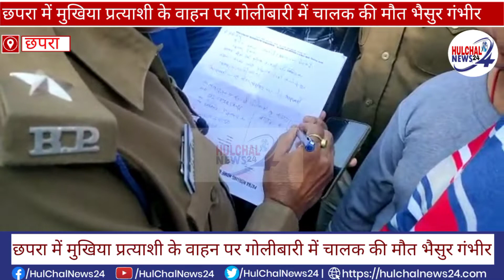छपरा में मुखिया प्रत्याशी के वाहन पर गोलीबारी में चालक की मौत, भैसुर गंभीर